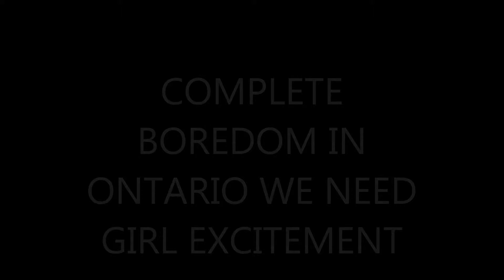COMPLETE BOREDOM BY JaY cYbEr DuDe